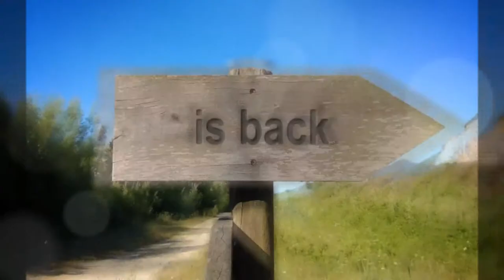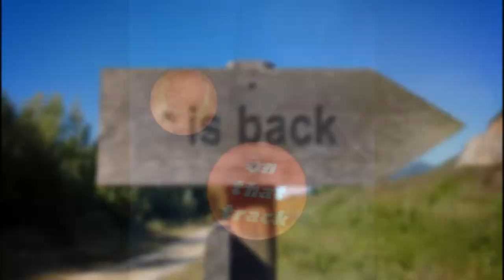La bella candela